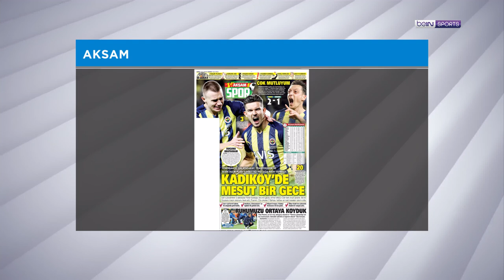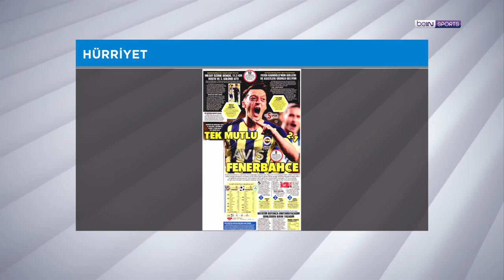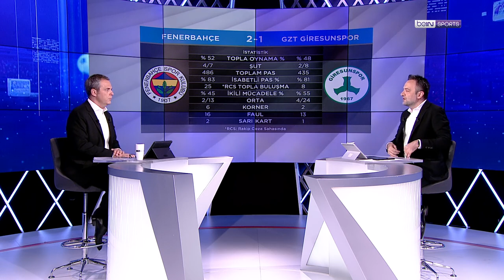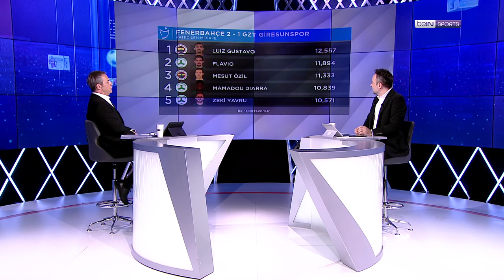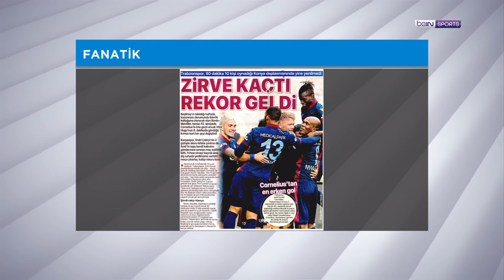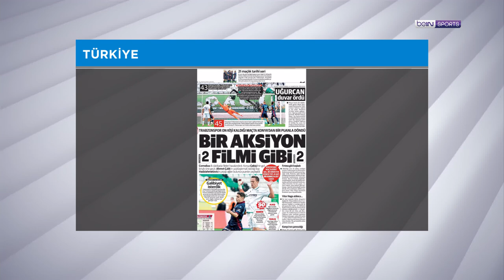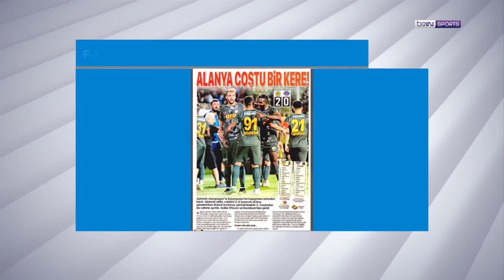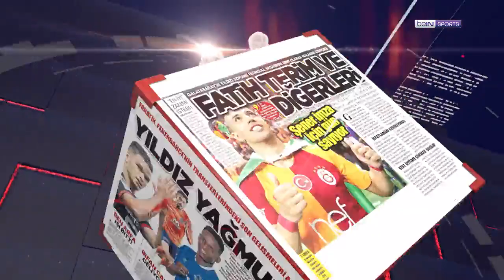Fenerbahçe 2-1 GZT Giresunspor, Beşiktaş Altay'ın konuğu | beIN MANŞET | Murat Caner & Uğur Meleke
Murat Caner ve Uğur Meleke, gündemdeki gelişmeleri beIN MANŞET'te değerlendiriyor! Bugünkü bölümde ikili, Fenerbahçe'nin GZT Giresunspor galibiyetini, İH Konyaspor ile Trabzonspor'un beraberliğini, Beşiktaş'ın İzmir deplasmanını ve Emre Demir'in Barcelona'ya transferini değerlendirdi. Keyifli seyirler!

(00:00) beIN Manşet
(1:27) Fenerbahçe - GZT Giresunspor
(46:17) İH Konyaspor - Trabzonspor
(1:04:12) Mevkilere göre yerli ve yabancı tercihleri
(1:09:10) A. Alanyaspor - Kasımpaşa
(1:11:45) Altay - Beşiktaş
(1:18:30) Emre Demir, Barcelona'da